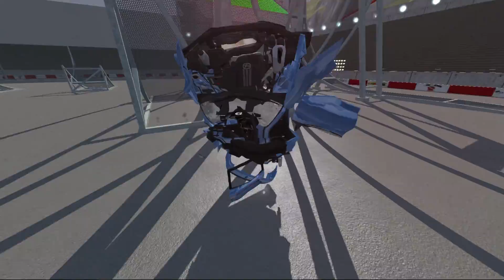Beamng Drive - Epic High Speed Ramp Car Jumps #2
Beamng Drive - Epic High Speed Ramp Car Jumps #2 If you like this Video, please click on the like button and share the video!